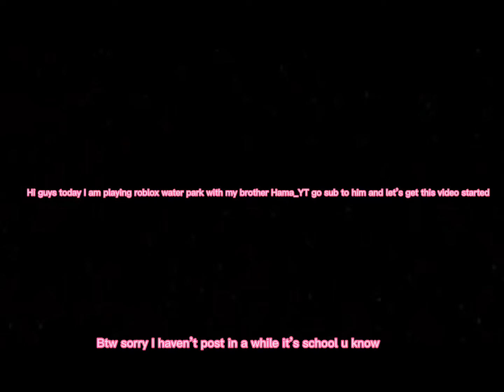Playing roblox waterpark with @HAMAAMP enjoy:)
Go sub to @HAMAAMP and me